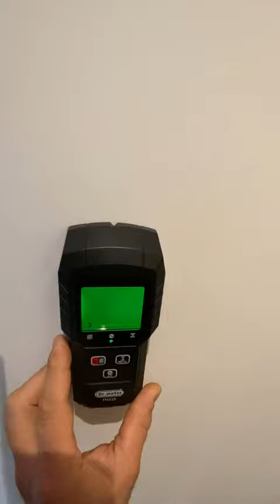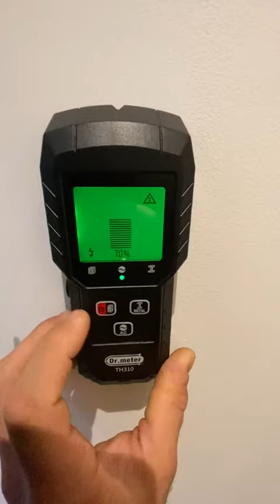Détecteur Numérique de Construction 6 en 1, Détecteur de matériaux pour murs simple et précis